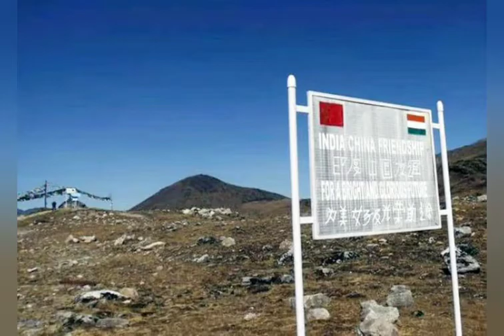Defence show 02 India China conflict, North and South Korean Bombing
It's about major geopolitical Evernote and it's core development around the globe